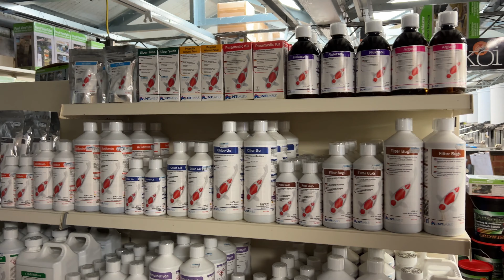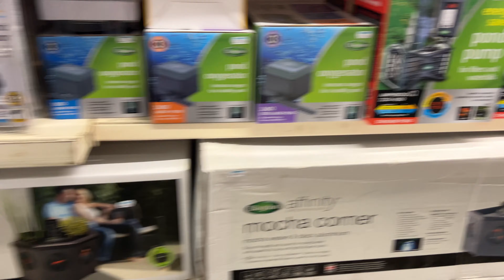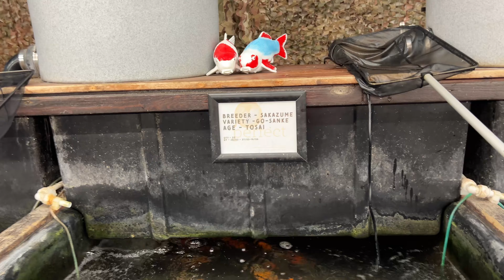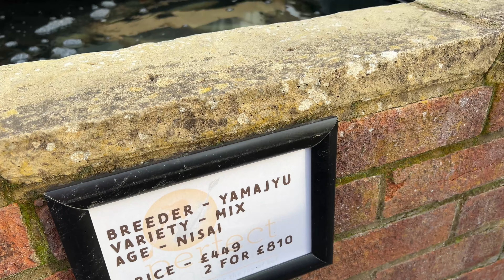Exclusive Viewing of the latest japanese koi @ Perfect Aquatics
Get an exclusive look at the latest Japanese koi at Perfect Aquatics! In this video, we'll take you on a tour of our koi collection and show you some stunning, rare fish. If you're a koi enthusiast or just curious about these beautiful creatures, you won't want to miss this exclusive viewing.

/UCqSBQ5otMNrb8gh5bk1cnuw?sub_confirmation=1

Whitefish Saled -  LATASHA